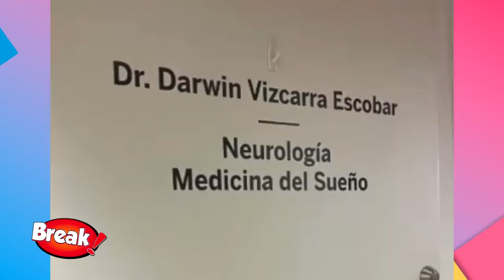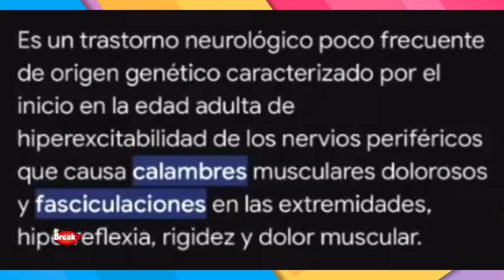ANDRES WIESE SUFRE CON RARA ENFERMEDAD EN SUS MANOS ¿QUE LE SUCEDIÓ?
Andrés Wiese compartió unas historias a través de Instagram sobre el proceso médico a la que se está sometiendo para identificar y tratar una rara enfermedad que le afecta en las manos.